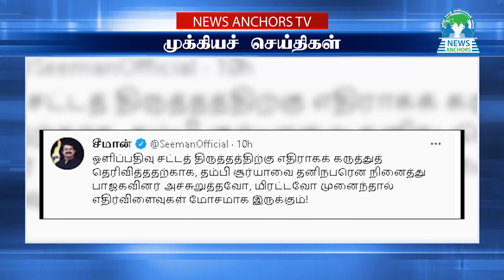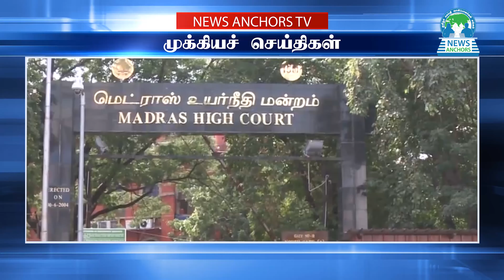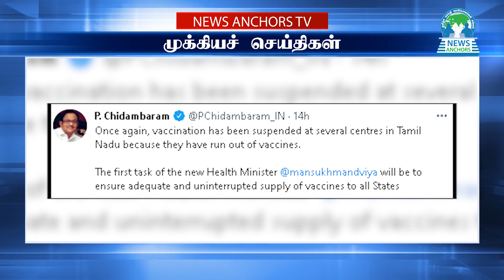மருத்துவ சிகிச்சைக்குப்பின் ரஜினிகாந்த் சென்னை திரும்பினார்...!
join us :-